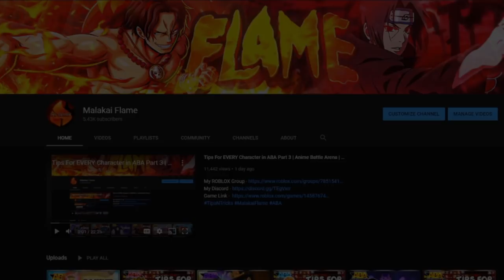Tips For EVERY Character in ABA Part 4 | Anime Battle Arena | Roblox